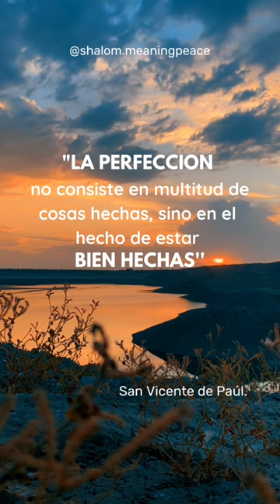FRASE SAN VICENTE DE PAUL.